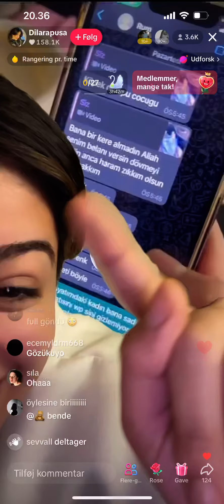Dilara Pusa Part 2